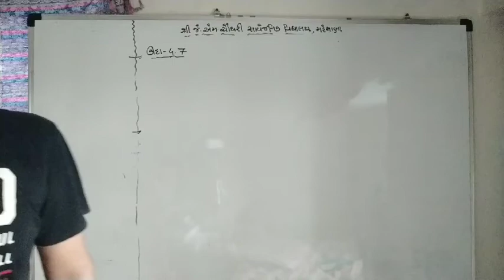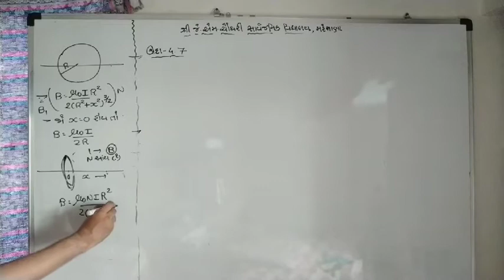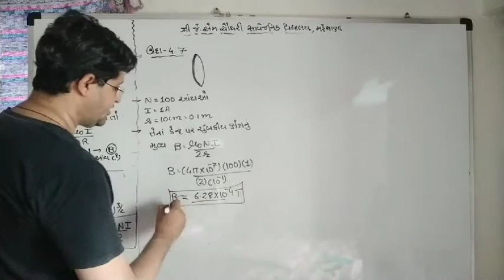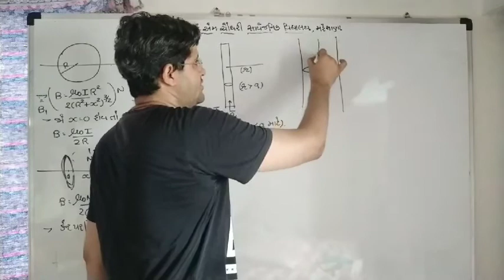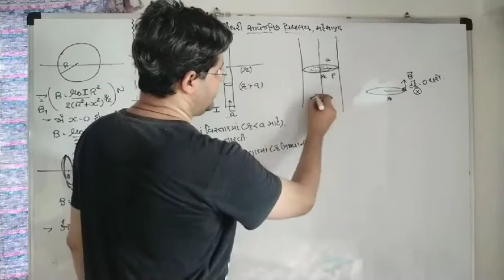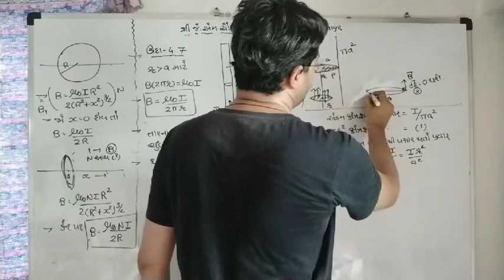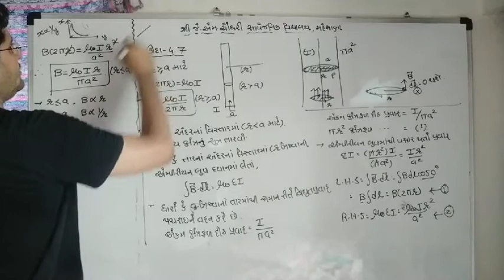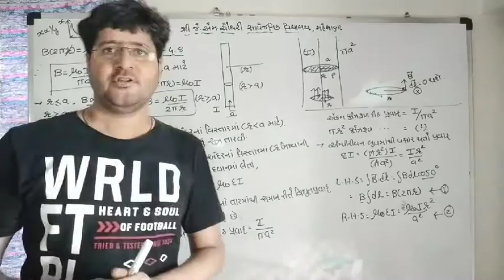STD 12 ch 4 , udàharan 4.7,4.8